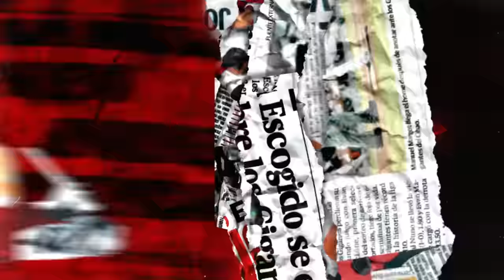Luis Rojas: "Elegir primero a Jorge Mateo era nuestro plan"